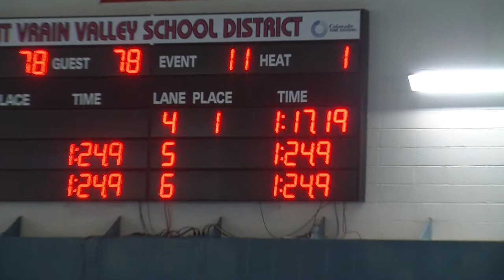Swimming and Wrestling SVSR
Niwot swimming

Kylie Pillard -- 50 yard freestyle
Tight race throughout, but Pillard gets edged out by Mattie Wabeke of Thompson Valley and finishes second for Niwot.

Hannah Driscoll -- 100 yard butterfly
Driscoll gets off to a good start, pacing the field early.  She's leading at the halfway point of the race as you can see.  Then, she kinda loses her cap.  Down the stretch, she gets beat by Thompson Valley's Kat Von der Lippe in a very close finish.

Lauren Fitzgibbons -- 100 yard breaststroke
Wire to wire victory for Fitzgibbons.  You see her leading at the halfway point, and she keeps up the pace and wins by a considerable margin.  The meet was tied at 78 at this point and her first place finish propelled the Cougars to a 96-89 victory.

Windsor at Skyline wrestling

Skyline's Steven Feltenberger taking on Windsor's Brandon Brasner.  Feltenberger is able to take Brasner to the mat early.  Later on, Brasner catches Feltenberger out of position and grabs his leg, but Feltenberger keeps fighting and eventually escapes.  But in the end, Brasner secures the victory.

Jesus Contreras of Skyline taking on Windsor's Nicholis Hall. Contreras with a quick strike and a takedown.  Later on, he gets another huge takedown.  And then, he's able to keep Hall on the mat as time expires and gets Skyline's only win of the night.

Note: Kind of a rough night for the Falcons as they only had about 7 or 8 wrestlers, so there were several "no contest forfeits" that went in the Wizards favor.